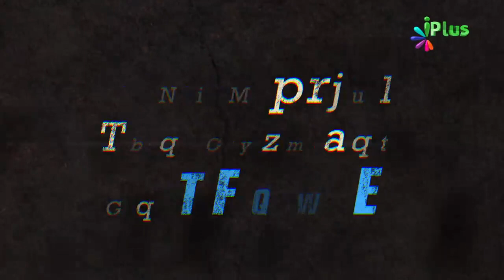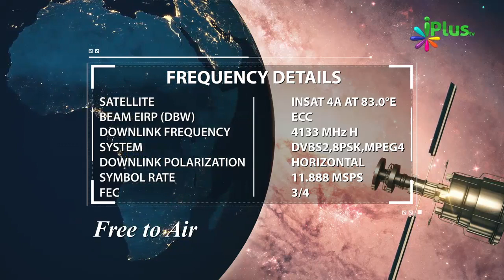Waqt Ka Sabse Bura Istemaal Kya Hai By Zaid Patel